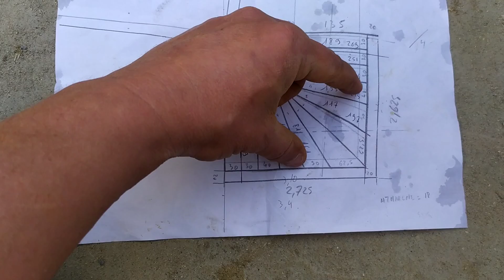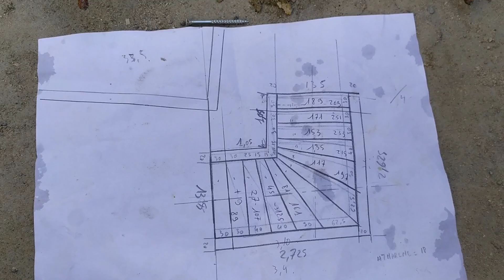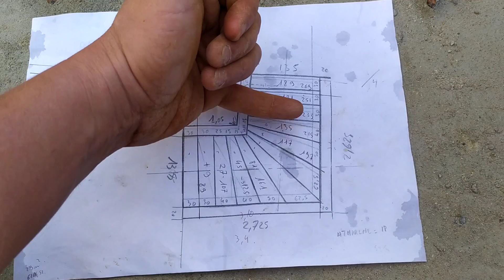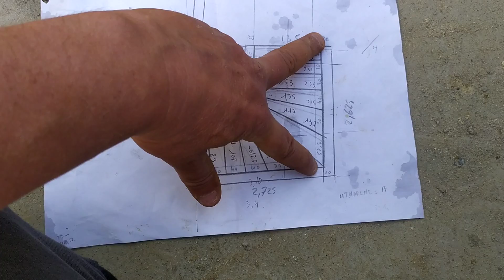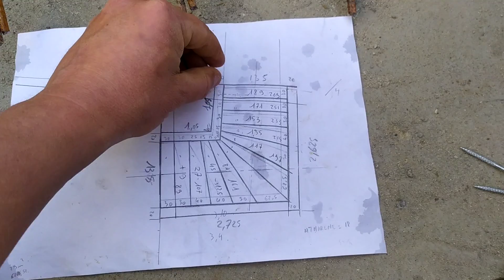escalier quart tournant, tentative d'explication, tentative on a dit hein !!!